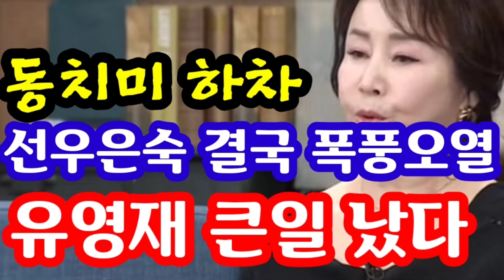"유영재 지금부터 진짜 큰일 났다! 동치미 하차로 초강력 법적 대응에 올인하게 된 선우은숙 이를 갈고 있다" [돈복 터지는 생활풍수~사건에서 타산지석]